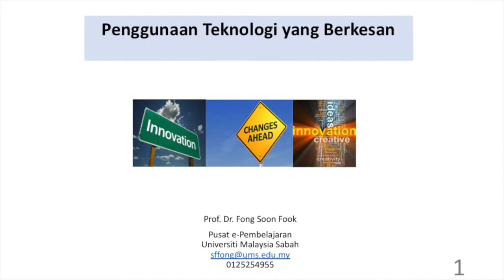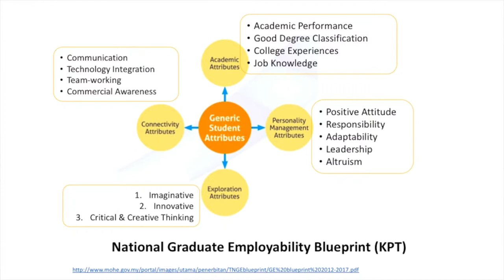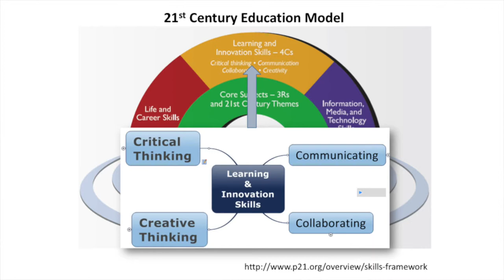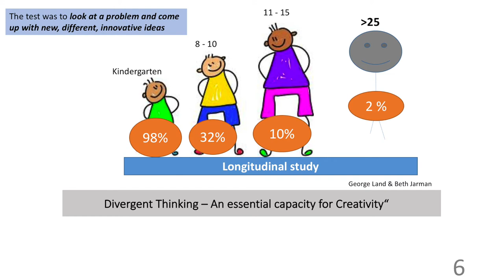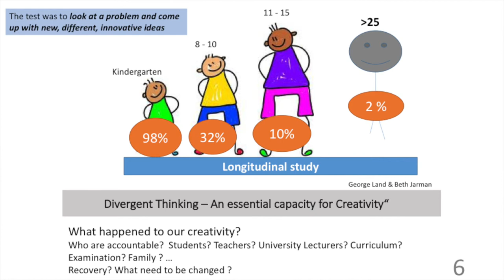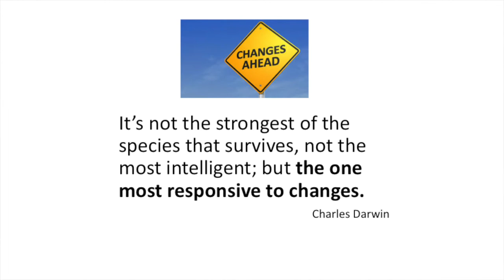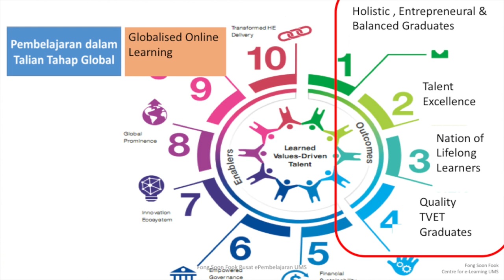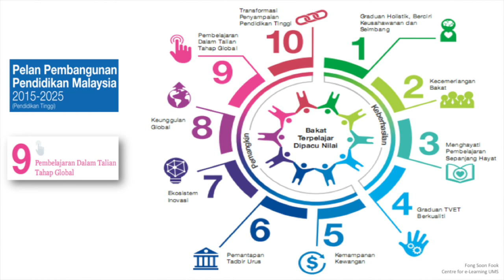EFFECTIVE USE OF TECHNOLOGY - INTRODUCTION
TEACHING AND LEARNING COURSE
15 AUGUST 2018